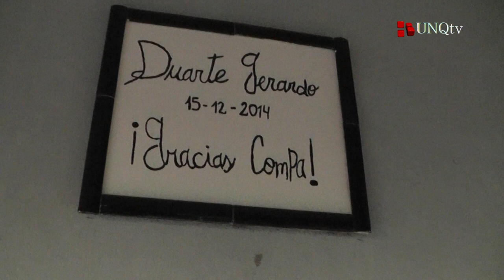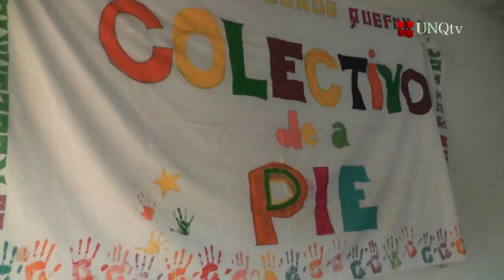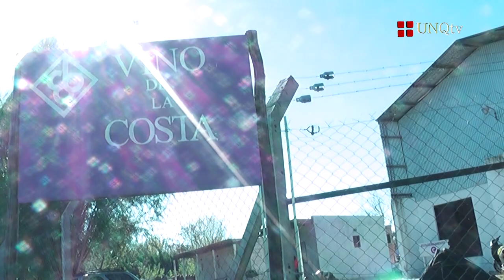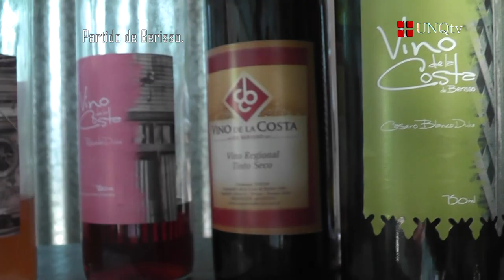Cronistas Barriales - Programa N° 08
Proyecto de Extensión Universitaria que forma parte del Programa Comunicación, Participación y Ciudadanía de la Universidad Nacional de Quilmes (UNQ).

Cronistas barriales tiene como objetivo capacitar a jóvenes de distintos barrios de la región para producir noticias televisivas. Esto permite generar una conciencia crítica sobre la producción informativa y el papel que la información juega en la sociedad.